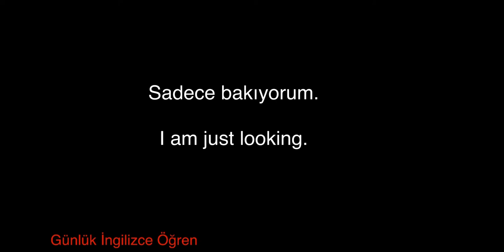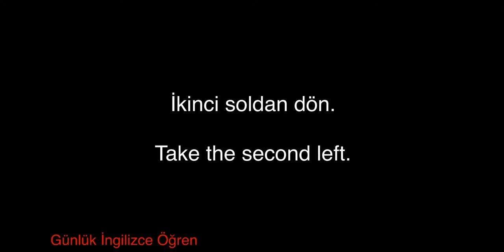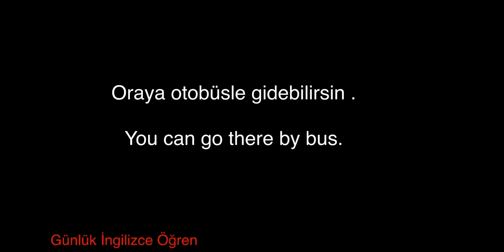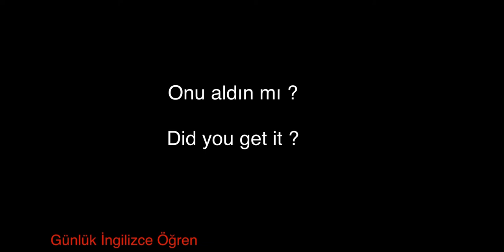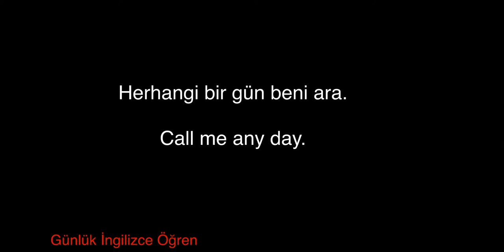İngilizce Bilmeyene Kız Bile Vermiyorlar.İngilizce Öğrenmeyen Kalmasın. İngilizce kalıplar.Turkish